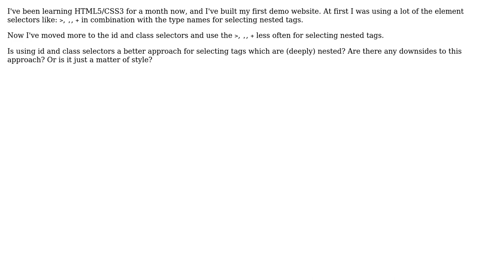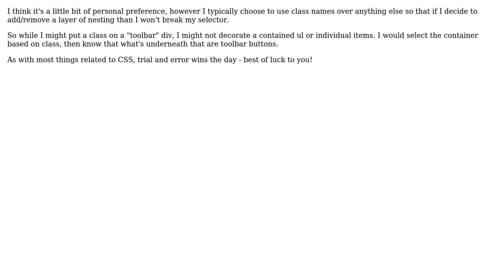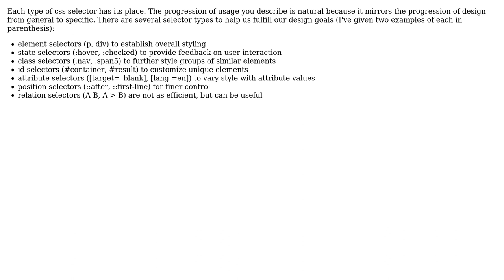Software Engineering: CSS: When to use which selector (3 Solutions!!)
Software Engineering: CSS: When to use which selector

With thanks & praise to God, and with thanks to the many people who have made this project possible! | Content (except music & images) licensed under CC BY-SA | Music | Images & others | With thanks to user supercell user Matt Klinker user gknicker user amon and the Stack Exchange Network Trademarks are property of their respective owners. You are responsible for your own actions.